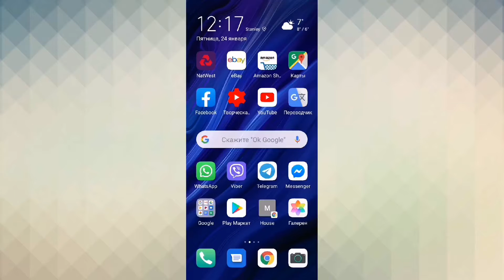КАК УЗНАТЬ КТО И ОТКУДА ЗАХОДИЛ В ВАШ FACEBOOK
Как посмотреть кто и откуда заходили в ваш аккаунт фейсбук